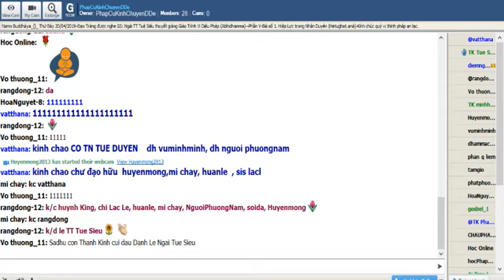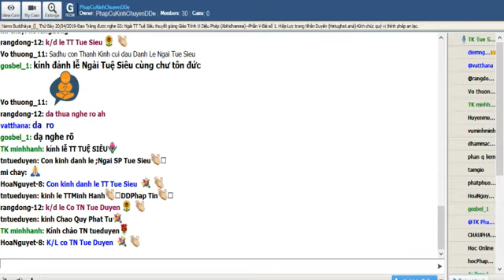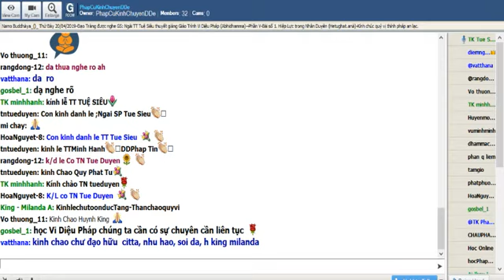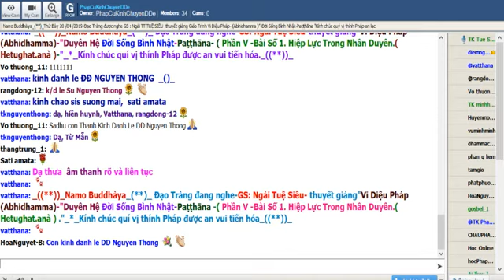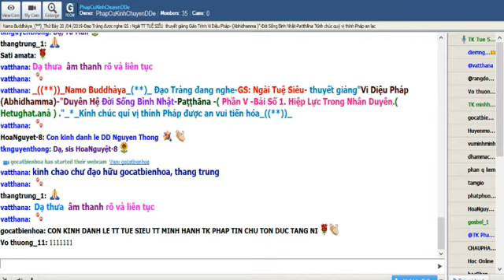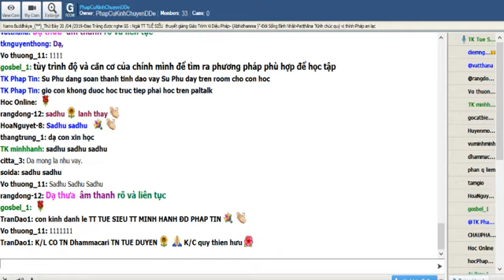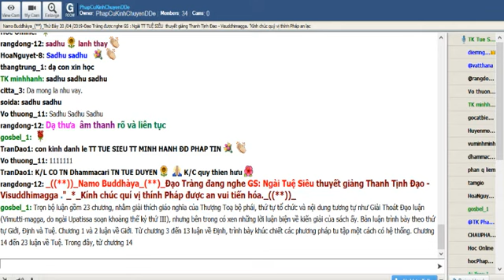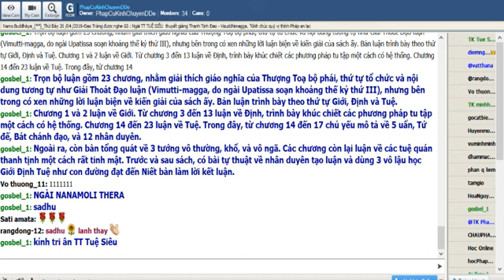Thứ Bảy Apr 20 2019 Vi Diệu Pháp Abhidhamma Duyên Hệ Đời Sống Bình Nhật Paṭṭhāna GS Ngài Tuệ Siêu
Thứ Bảy Apr 20-2019.Ngài Tuệ Siêugioi thieu so luoc ve BoThanh Tịnh Đạo-Visuddhimagga (Buổi 00)